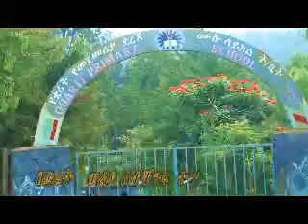በቋሪት ወረዳ ለተቸገሩ ተማሪዎች የደብተርና እስክርቢቶ ድጋፍ ተደረገላቸው